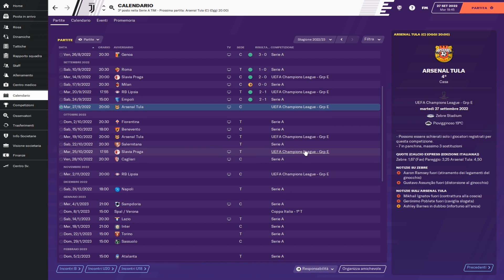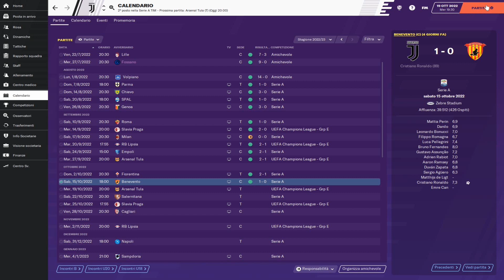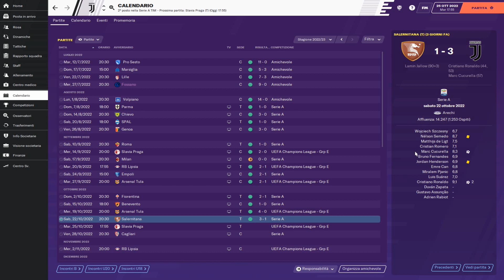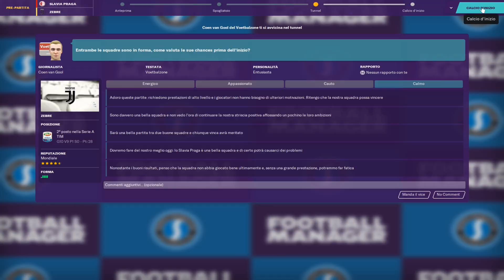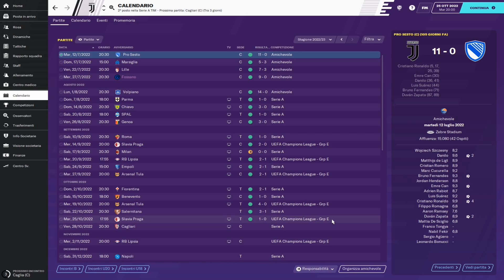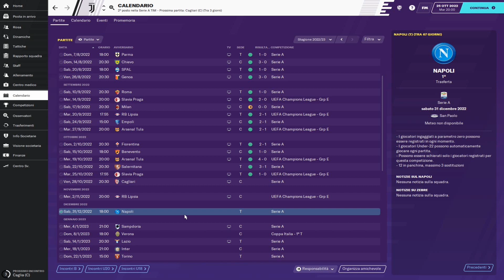FOOTBALL MANAGER 2020 - Ep.47 - SOLO CHAMPIONS LEAGUE - CARRIERA ALLENATORE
Finalmente iniziamo una nuova avventura, la nostra prima e forse unica carriera su FOOTBALL MANAGER 2020.